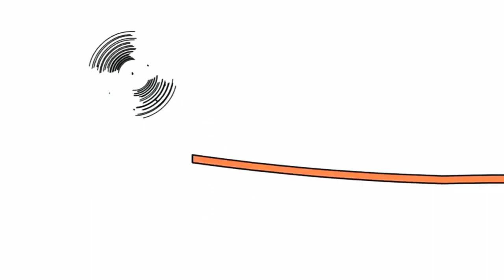3 липня 2023 р.